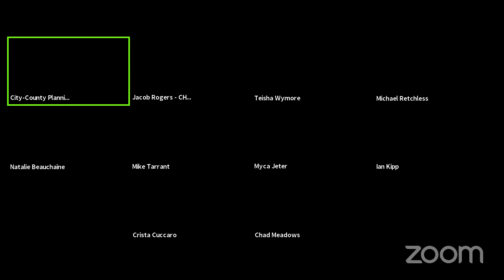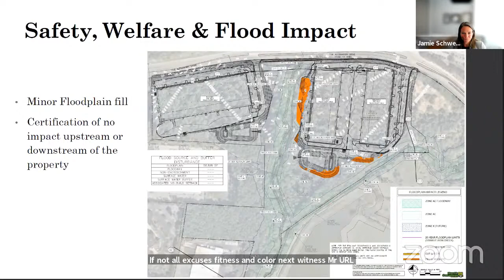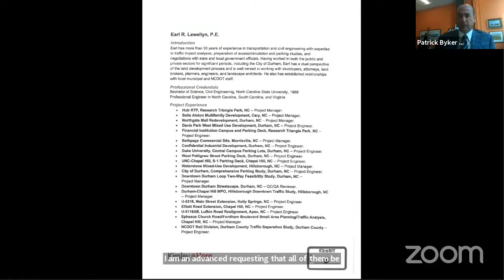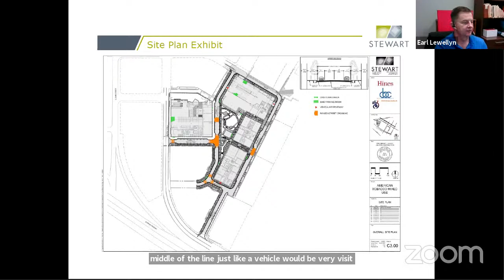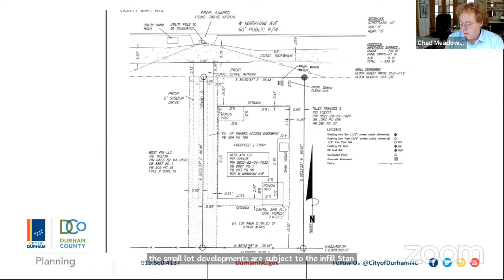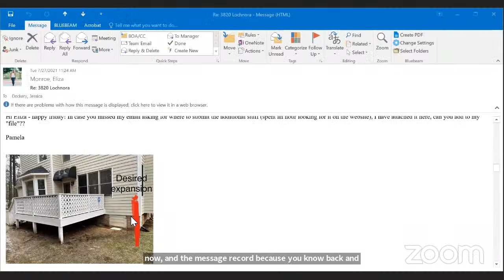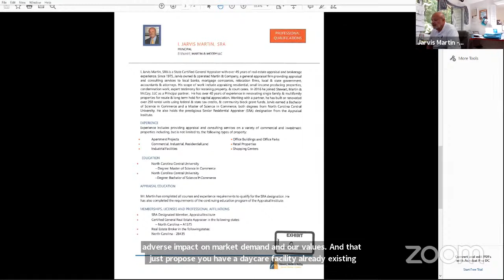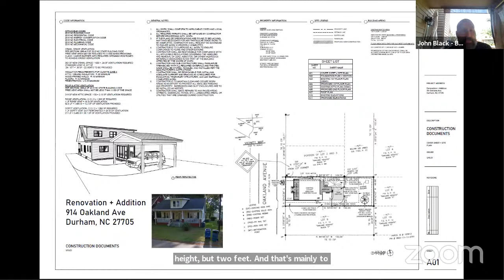Durham Board of Adjustment Meeting July 27, 2021 (Live Stream)